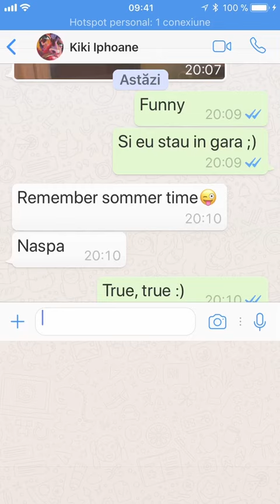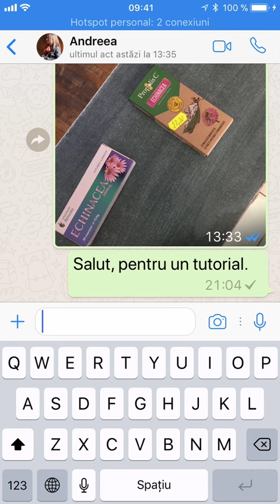Cum citești un mesaj pe WhatsApp fără să știe expeditorul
Dacă participi la o discuție mai discretă și te-ai bucura teribil să nu știe persoana de la capătul firului că i-ai văzut mesajele, când vine vorba de WhatsApp, există o soluție. Nici măcar nu implică prea mulți pași. Problema este că nici tu nu mai poți să vezi când ți le citește ea...